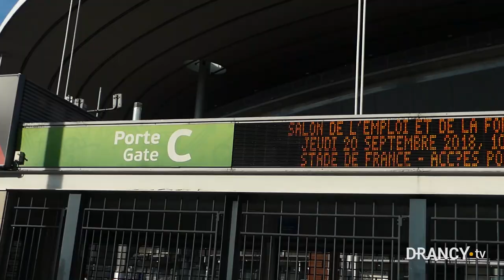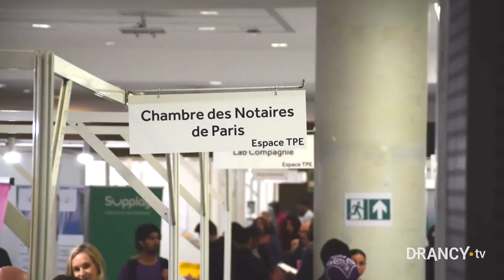5e salon de l'emploi et de la formation au Stade de France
La Ville de Drancy agit pour l'emploi de ses habitants et le développement économique local.